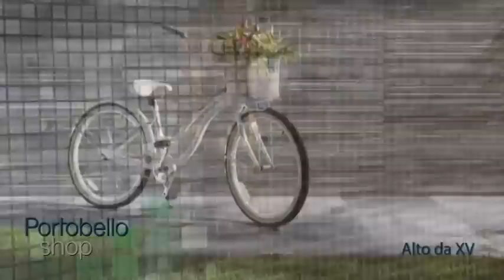Projeto Mueller Ecodesign Social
Iniciativa reformou uma das unidades de auxílio da Fundação de Ação Social (FAS) de Curitiba e foi amparada por nove escritórios de arquitetura e design de interiores. O projeto que beneficiou 20 crianças foi lançado em 2014 e ainda contou com ações voltadas às crianças, como as festas de Dia das Crianças, de Natal, da Tintas Coral e visita ao Museu do Lixo.